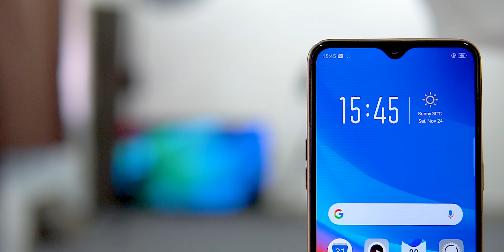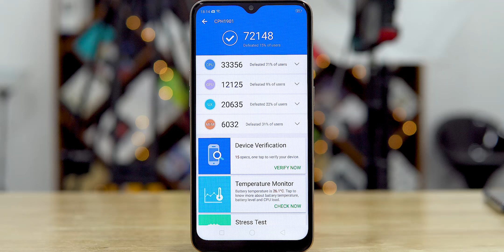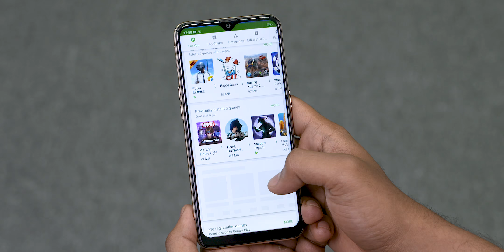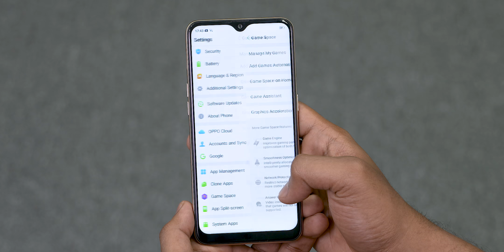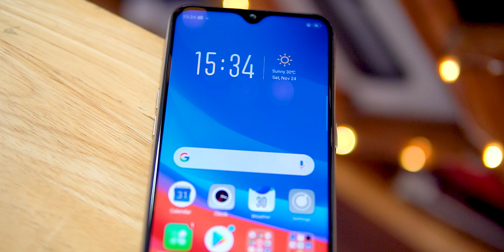(தமிழ்) Oppo A7 (16MP Selfie Camera | Waterdrop Screen) - Unboxing & Hands On Review!!!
Oppo A7யில்  புதிதாக வந்திருக்கும் அம்சங்களை விரிவாக பாக்கலாம்!

This is my unboxing of the new Oppo A7 that comes with a really beautiful looking back and a waterdrop notch to the front.

The Oppo A7 comes with a 6.2 inch HD+ display.

Internally we have a Snapdragon 450 with 4 GB of RAM and 64 GB of internal storage. We also have room for expansion using the dedicated micro sd card slot.

To the rear the Oppo A7 has a dual 13+2MP camera setup and to the front we have a 16 MP
selfie shooter.

On the software side of things we have Color OS 5.2 running on top of Android 8.1 Oreo.